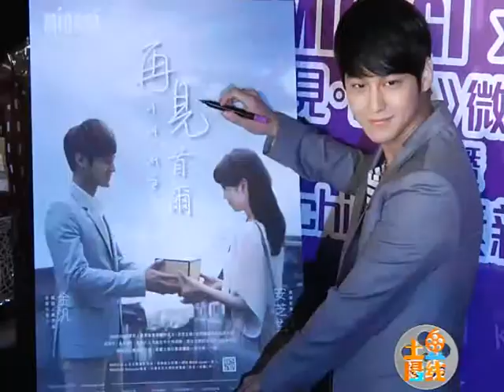金范不介意异地恋 求机会拍摄港产片